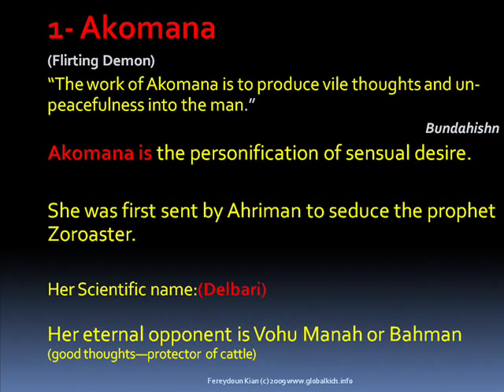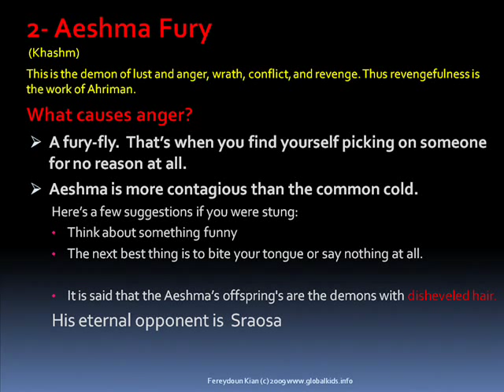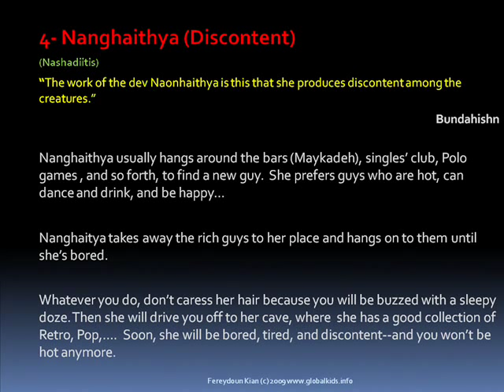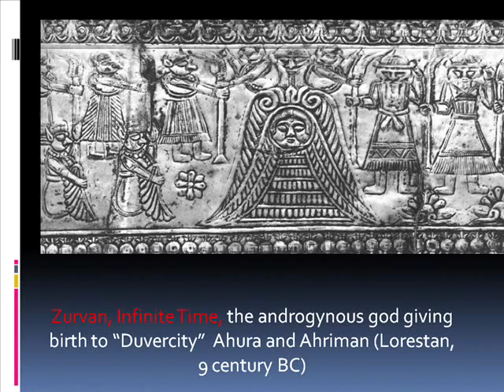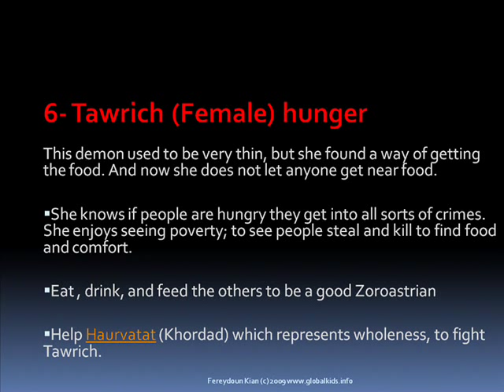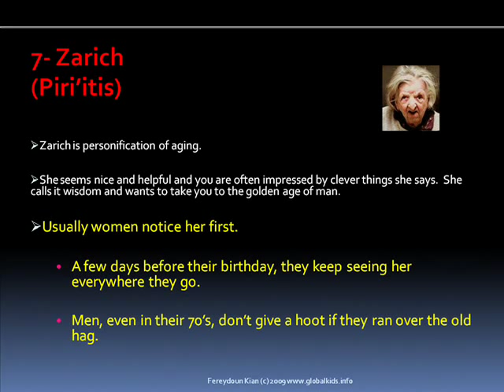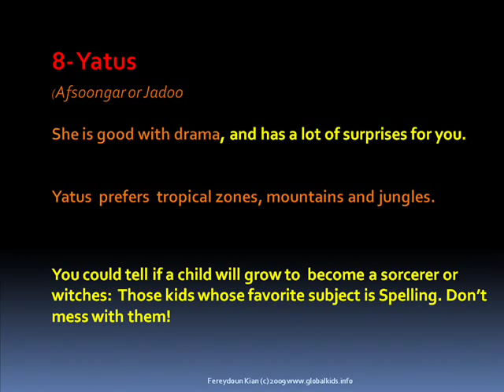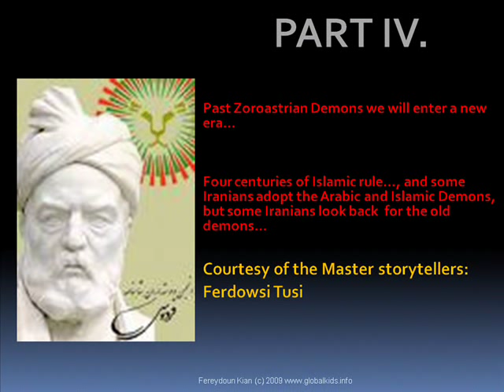Iranian/Persian Mythology, Part 5-Ahriman's Maidens: Akomana,Nang-hais,Tariz, Zarir,Yatus, Saurva,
Zoroaster's bad girls!  Enjoy Akomana, the flirting demon, Nanghaithya, the Boredom Maiden, Zarich, aging demon, Zurva, the Dictator, and Yatus, the spelling champion.  See if you can resist Ahriman's Maidens.